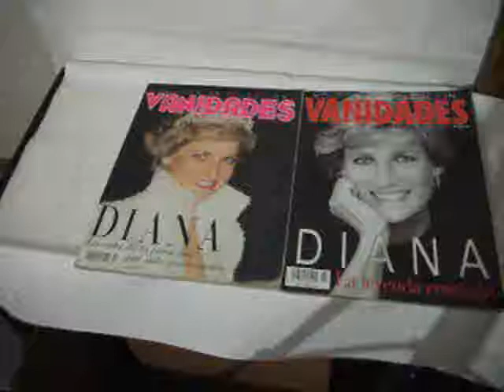VANIDADES DIANA LADY D MP4